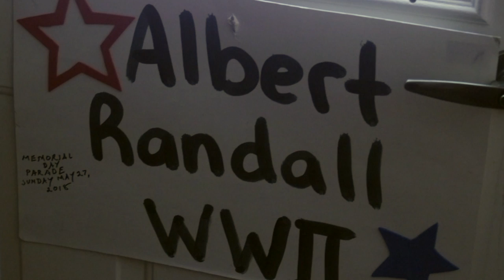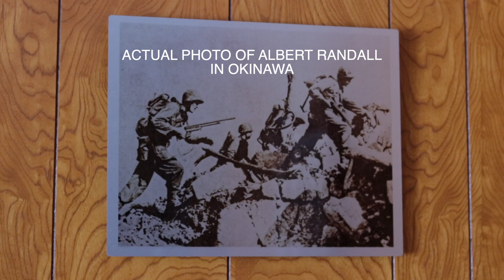ALL AMERICAN HERO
This is the story of a ww2 vet who has been through some horrible things to make sure that we can keep our freedom nearly a century later.